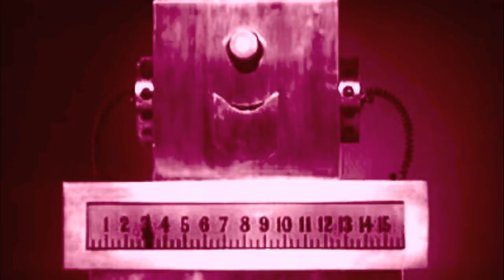I X Key _ Beauty (Presto) [Noises Version]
Please have the volume up!  Composer I X Key!

Opus 16 The Enormous Beauty of Nature
Movement 2 Beauty (Presto)

[Noises Version]

Enjoyment of & gratitude to the following which are used in this video:

Leave It to Roll-Oh by Handy (Jam) Organization
Public Domain

BUY MY BOOK "Bit: Root: Bones:" by G I Goodrich